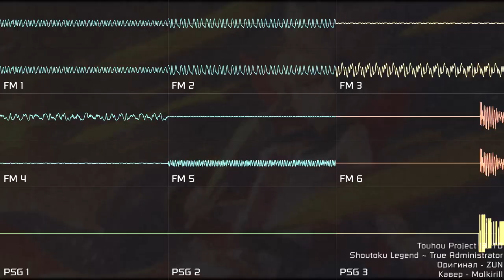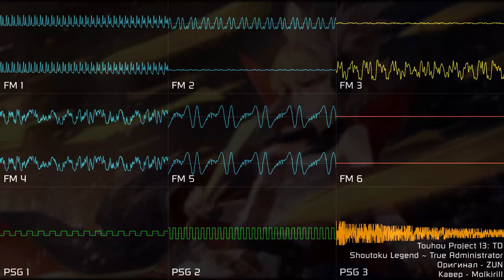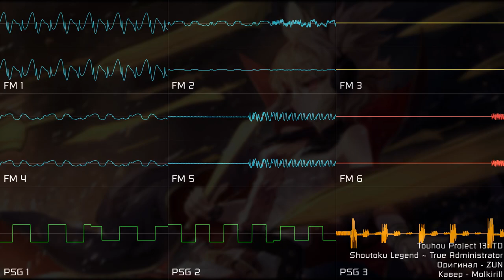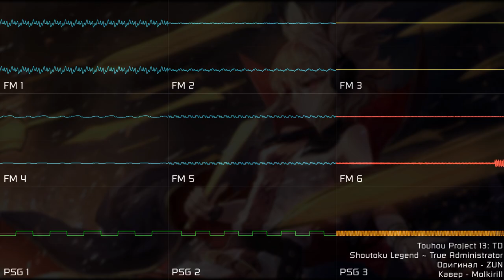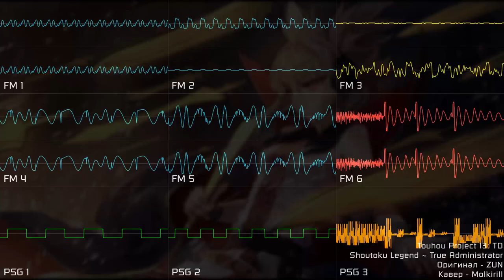[Touhou Project] TD - Shoutoku Legend ~ True Administrator (YM2612 + SN76489, DefleMask Legacy)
Ещё одно предложение, которое было ещё год-два назад (от
Jesse Markham). Опять же, извините за такой долгий срок.
Если сказать про сам кавер - наконец-то ЗУНпеты вернулись (вместе со саксофоном из кавера на Captain Murasa, который будет перевыпущен исправленным), и там два соло.

another cover that is suggested an year ago (or more). suggested by
Jesse Markham. again, i'm sorry for delaying it too much.
if i will tell about this cover - finally, FM ZUNpets are back (together with FM Reed Romance, that i used in Captain Murasa cover (it will be rebooted with major fixes), and also, it contains two solos.

действующая лицензия - CC-BY-NC-SA 4.0